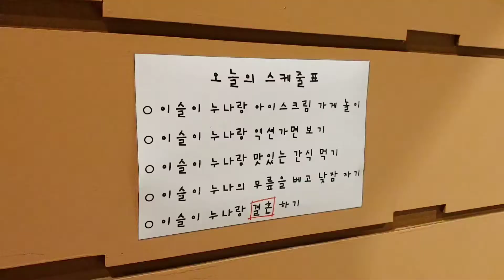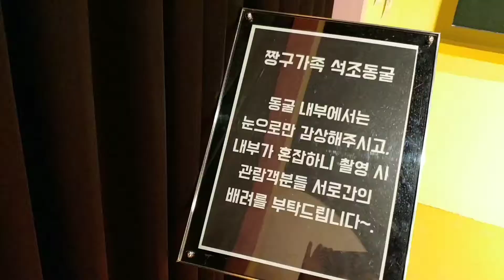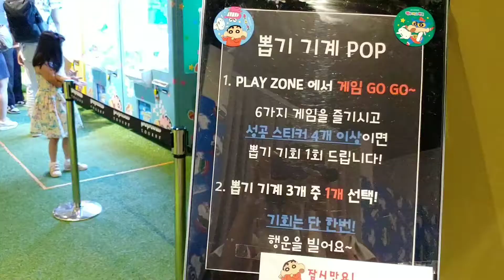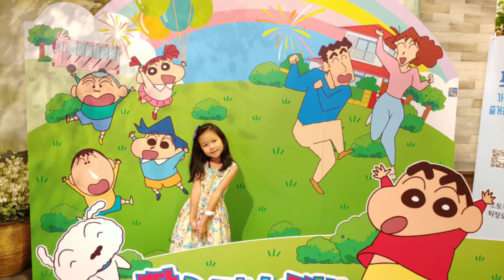여름방학 필수코스 짱구페스티벌! 짱구는못말려 [제니 육아 브이로그]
짱구는못말려 짱구페스티벌에 다녀온 제니

제니 육아 브이로그